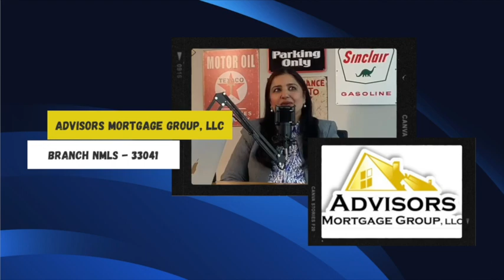Lori Blythe // The Stewart Home Group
Lorie is a retired nurse of 20+ years.  That’s where her logo came from  Lorie Blythe “The Real Estate Nurse”. She did not want to lose her identity of being a nurse because that is a huge part of who she is.  Lorie is also a Seniors Real Estate Specialist and does a lot of volunteering in her community surrounding seniors in my area. She is known as Lorie Blythe The Real Estate Nurse… The realtor who truly CARES for her clients.
That is the beauty of real estate, She can still get to do what she went to school for and that’s to help people. Lorie is just helping differently now.